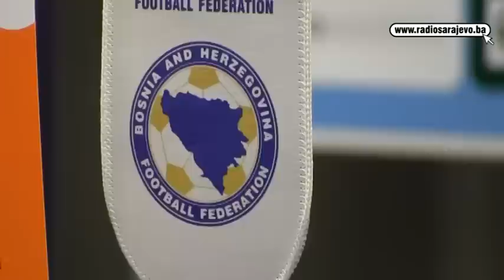Selektor Sušić objavljuje spisak za utakmicu sa Grčkom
Video: Samir Cacan, Radiosarajevo.ba